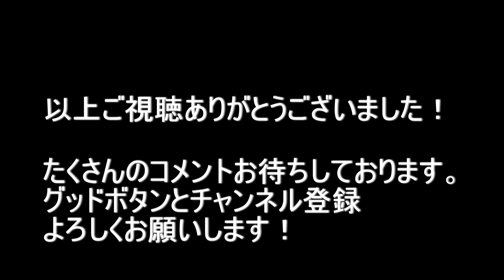大阪府東大阪市（魁力屋前）～大阪市生野区鶴橋 2021.3.31